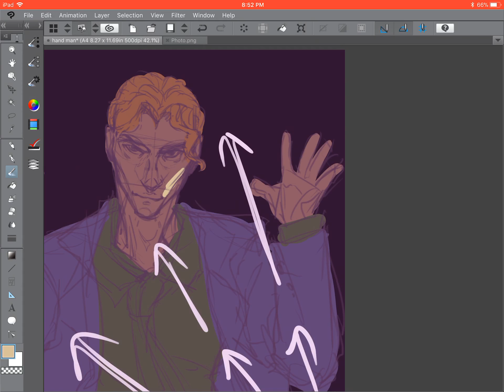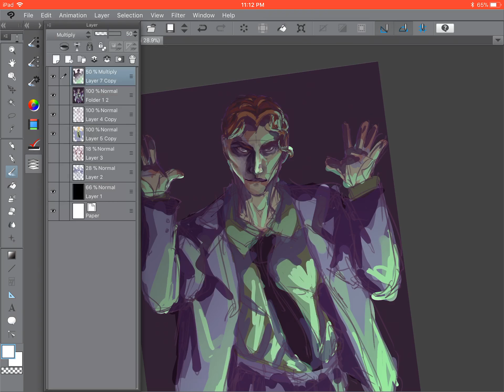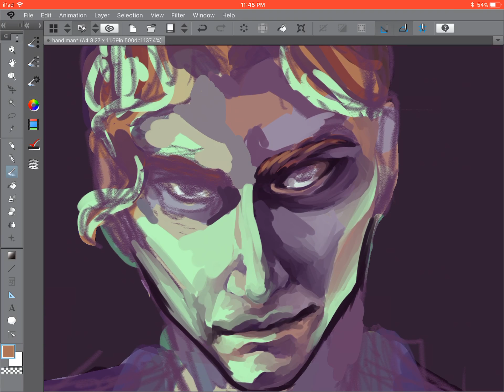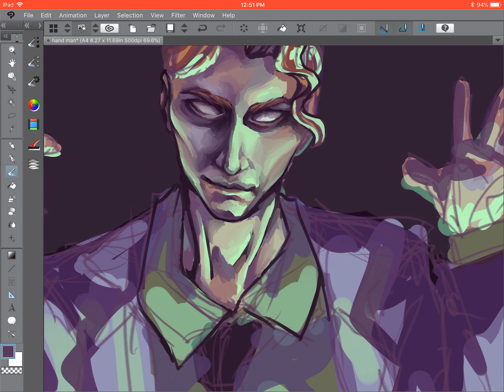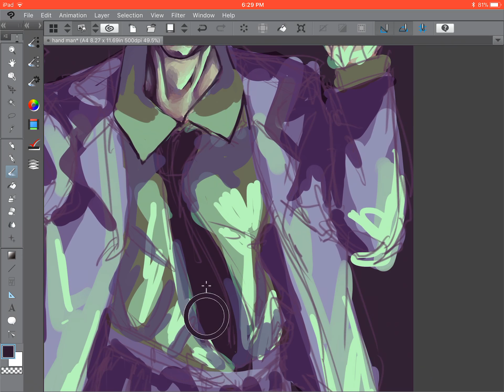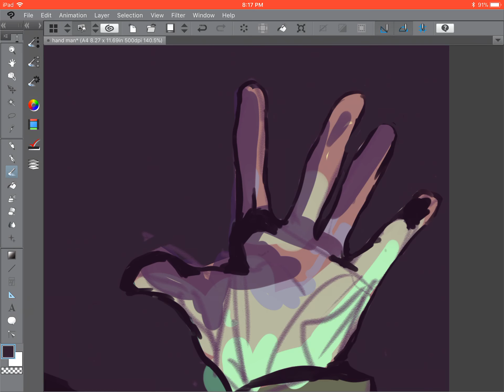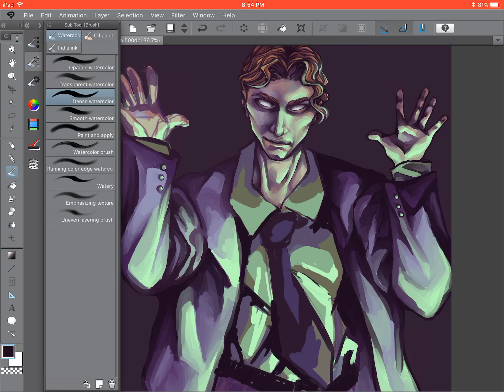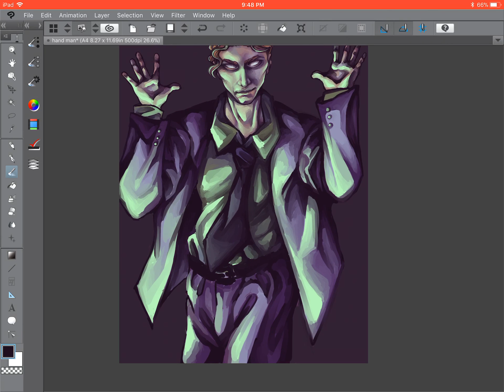Yoshikage Kira [speedpaint]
The bad hand man of part 4!
also my favorite jojo villain

Sooo this is my first upload in over a year. I'm back to doing speedpaints with no voice over  ¯\_(ツ)_/¯ I'm gonna stick to doing just music for a while.
Anyways I have at least two more jojo speedpaints ready to be edited so I hope everybody is ready for that.

You can get prints and other knickknacks of this painting over on redbubble

-TOOLS-
-clip studio paint
-Ipad pro

-JoJo's Bizarre Adventure: Diamond is Unbreakable OST - Killer
-JoJo's Bizarre Adventure: Diamond is Unbreakable OST - Another face, same mind
-JoJo's Bizarre Adventure: Diamond is Unbreakable OST - Father-son
-JoJo's Bizarre Adventure: Diamond is Unbreakable OST - The Alley